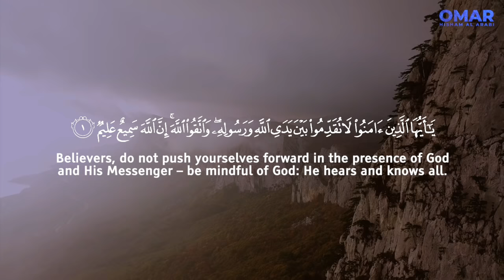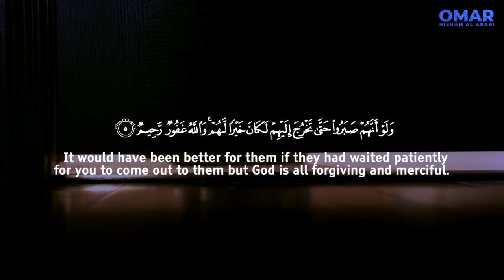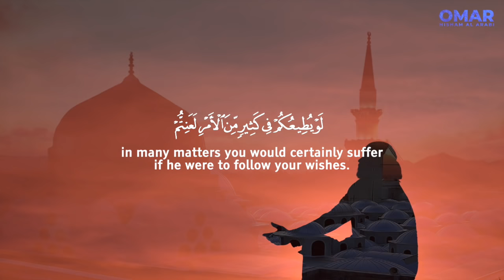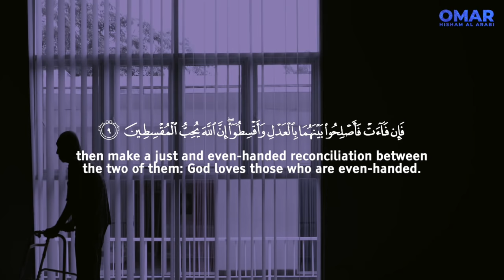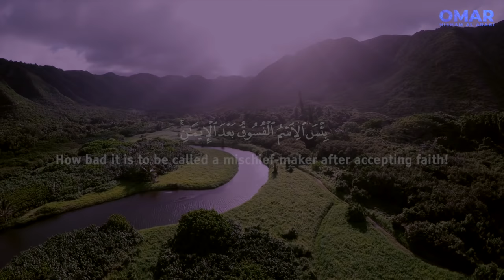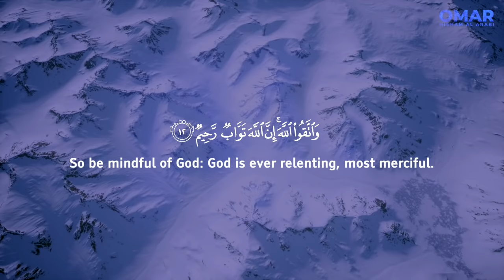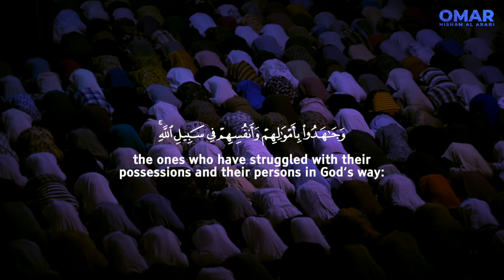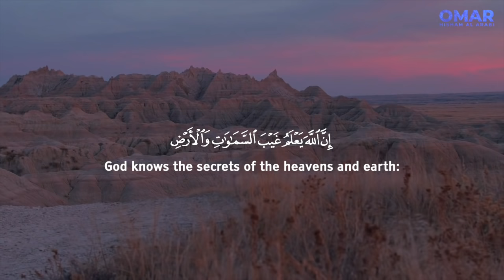Surah Al-Hujurat - Omar Hisham - سورة الحجرات - عمر هشام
اشتترك في القناة (TURN ON 🔔)